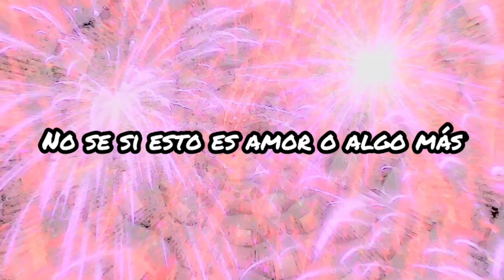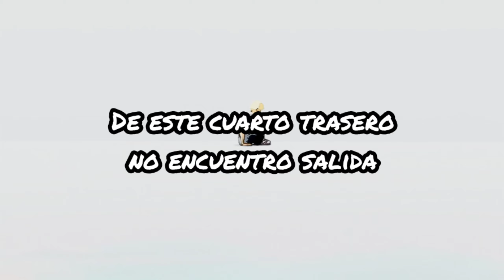CHAINSAW MAN Ending 5 Cover Español Latino | AxlolRms - In The Backrooms By Syudou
recuerda usar audífonos

Hola gente hoy les traigo el quinto Ending del pibe motosierra espero que les guste

créditos
Adaptación: @AxlolRms
voz, mezcla y video: @AxlolRms
Artista: Syudou
canción: in the backroom

Letra
un momento algo está saliendo mal de este infierno no puedo encontrar la salida no hay nadie a mi alrededor si encuentras algo

pensándolo bien nuestro encuentro fue muy casual cómo si licor hubiera sido lo que bebí
sin parar gira gira girando está y cruzamos miradas

a cambio de poder estar junto a ti mi corazón mi vida te puedo dar
esas pesadillas que me atormentaban eran un insecto que me iba a picar

esta voz llena de basura usaré para acabar con éste molesto ruido
no quiero que me digan que hacer y que no una grande paliza hoy a todos les daré
todos me desprecian como si fuera el mal voy a hacer que eso de tu mente salga ya
no sé si esto es amor o algo más voy a caer en esto hasta la zona más profunda

siempre he estado a tus espaldas tratando de alcanzarte
de esta maldición de esclavitud solo quiero escapar

un momento el bucle volvió empezar de este cuarto trasero no encuentro salida ya no puedo salir pero si encuentras algo dímelo